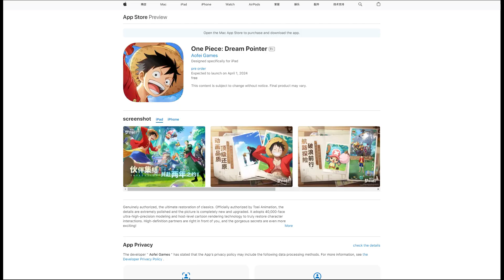One Piece Dream Pointer - Chinese Version Date 2024 ون بيس اللعبة الجديدة اضافوها في اپل ستور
upgraded. It adopts 40,000-face ultra-high-precision modeling and host-level cartoon rendering technology to truly restore character interactions. High-definition partners are right in front of you, and the gorgeous secrets are even more exciting!

Immersive exploration, panoramic tour of the Champaodi Islands. Innovatively create a panoramic map of the Champaodi Islands. Encounter various characters such as pirates, businessmen, bounty hunters, etc., trigger novel easter eggs, appreciate the changes in the scenery day and night, and experience the immersive life in the main city. Here, enjoy the freedom of sailing life!

Reunite two years later and set sail for an adventure in the new world. The adventure begins two years later, with the partners happily gathering at the Champaody Islands. The new animation storyboard tells the story of the voyage, and 148 minutes of famous high-definition scenes are performed in 3D. The original voice actors give their full voice, taking you back to experience every tearful, laughing and refreshing emotional moment.

Have a happy party and start a leisurely sailing life. Return to the Chambord Islands, reunite and interact with the Straw Hats, join your friends' banquets and sing together... Leisurely is the comfortable life of One Piece!

- لاتنسو ضغط زر الاعجاب و المتابعة فضلا منكم

ونبيس فايتنغ باث
One piece fighting path,
One piece fighting path guide,
One piece fighting path gameplay,
One piece fighting path pvp
One Piece Dream Pointer
OPDP
New One Piece Game